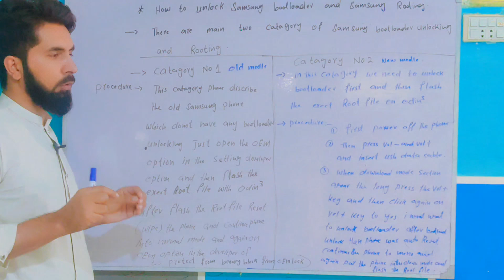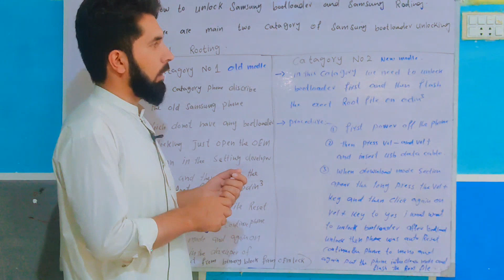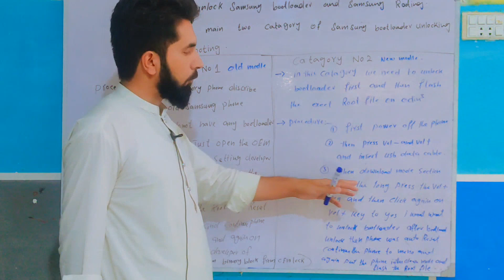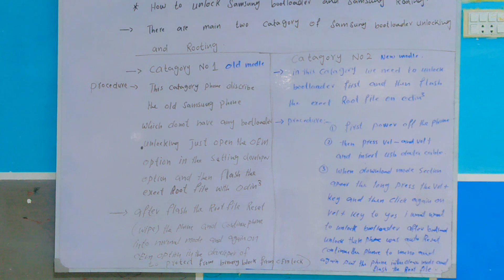All Samsung Phone Bootloader Unlocking and Rooting Procedure Class 15